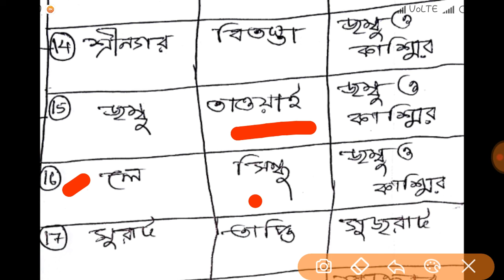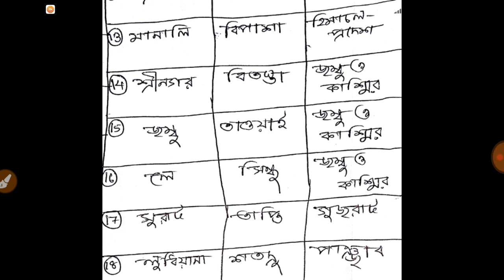ভারতের নদী তীরবর্তী শহরসমূহ। INDIAN RIVER AND BESIDE TOWN.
Sportperson and sport

NEW CHIEF MINISTER OF SOME STATE.